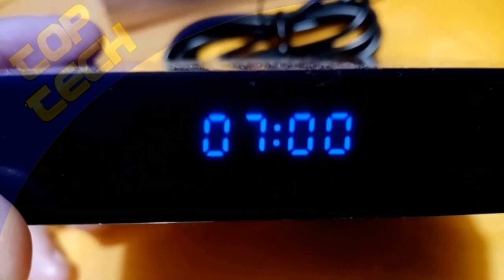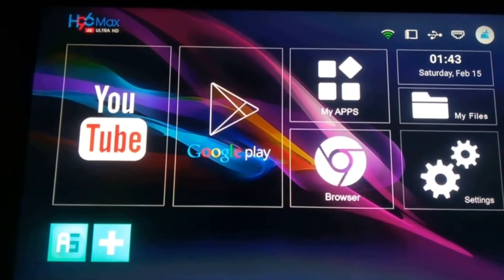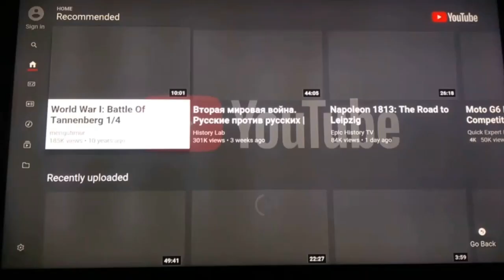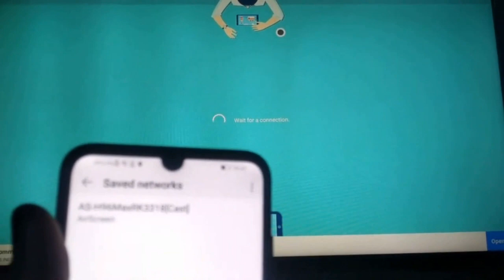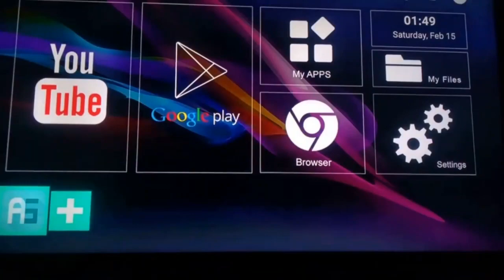H96 Max Tv Smart Box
H96 Max RK3318 Android 9.0 Smart Set Top Box 4GB 32GB 2.4G&5GHz Dual WiFi BT4.0 USB3.0 4K HDR Box with i8 Keyboard